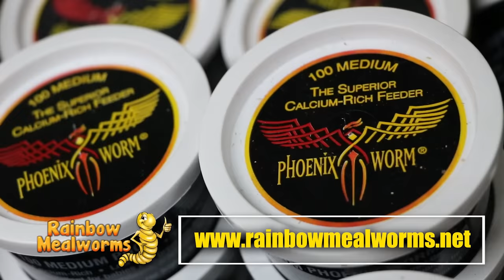THAILAND IS THE PERFECT PLACE TO HUNT FOR AMAZING REPTILES! But what was hunting us?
Thailand is the perfect place to going hunting for reptiles, but what was in the forests that was hunting us? While herping Kaeng Krachan National Park in Thailand, we found so many snakes and lizards and other reptiles, so come along on a reptile adventure and find out what may have been hunting us!

► Dāv Kaufman's Strange Adventures:   @DavKaufmansAdventures
► Dāv Kaufman's Fishing Adventures:     @DavKaufmansFishingAdventures